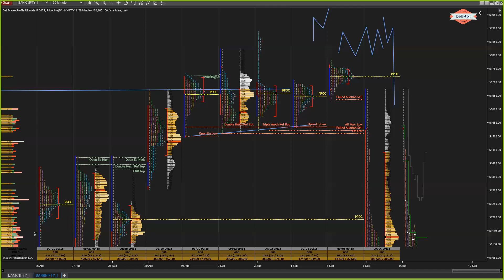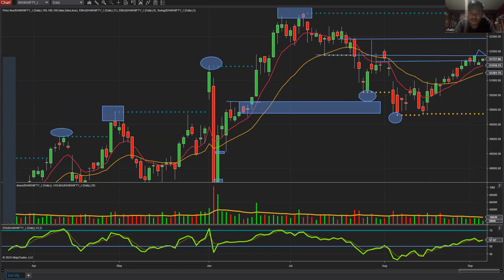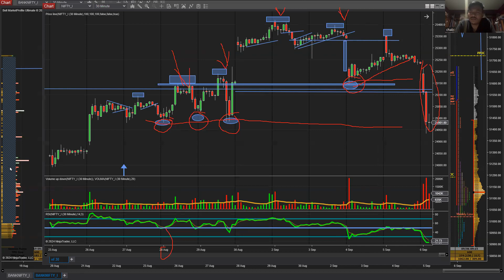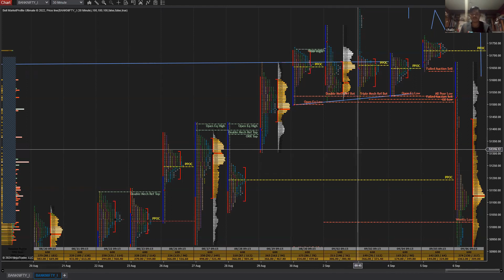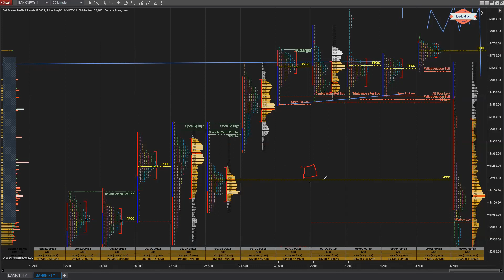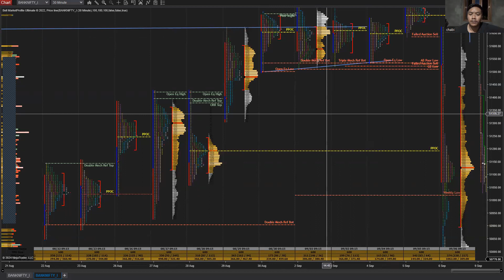BIG MOVE nifty and banknifty